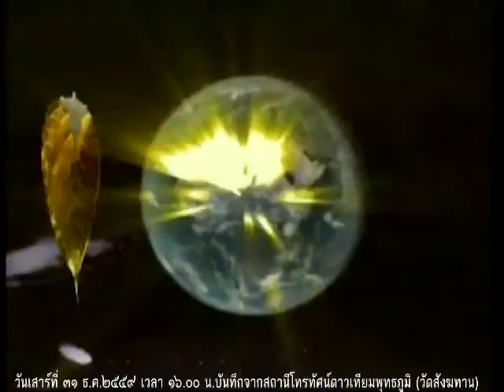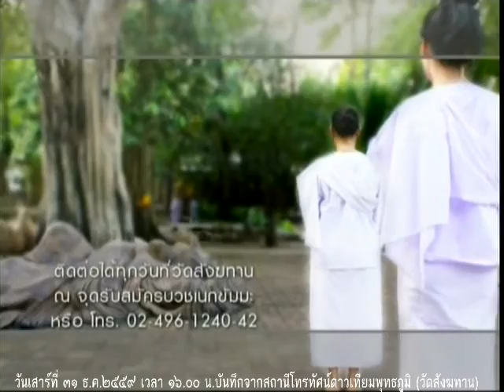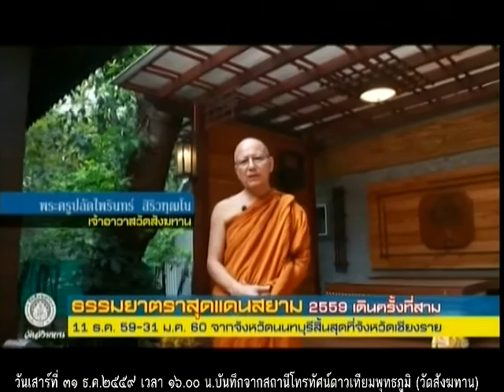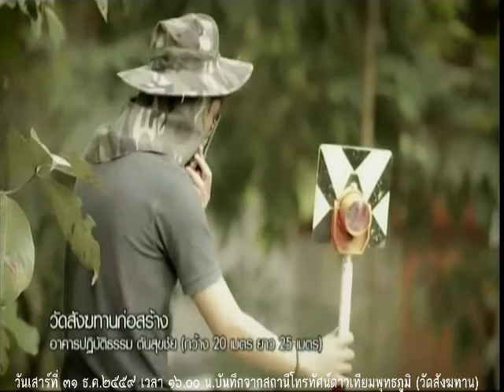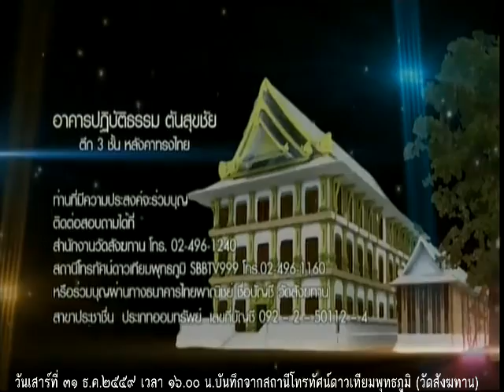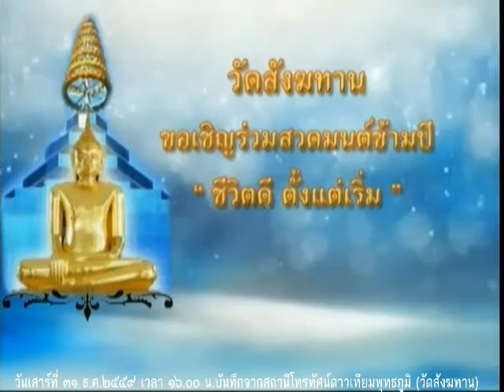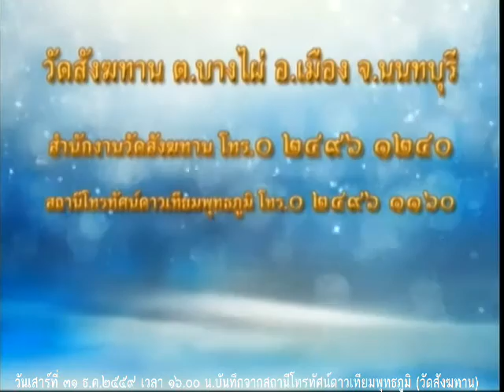วันเสาร์ที่ ๓๑ ธ.ค.๒๕๕๙ ธรรมะสว่างใจ หลวงพ่ออุดม ปริปุณโณ วัดบ้านพลับ จังหวัดสระบุรี